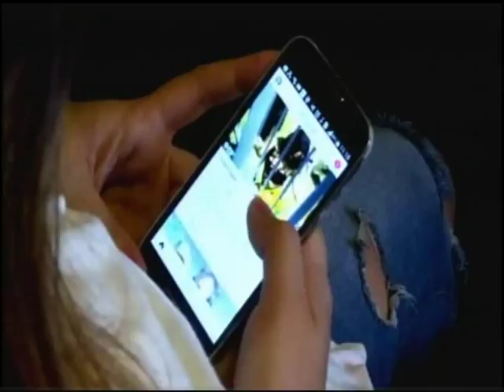Vida y Salud: Dolor de Cuello 9/07/18